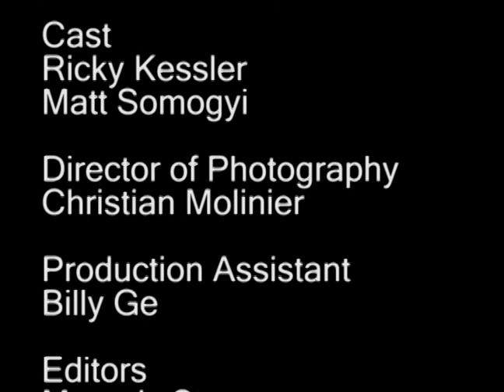DON'T LITTER - PSA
Check out PSA about "Don't Litter". Produced by Edward Nyahay, created by Theory of Media Arts class.